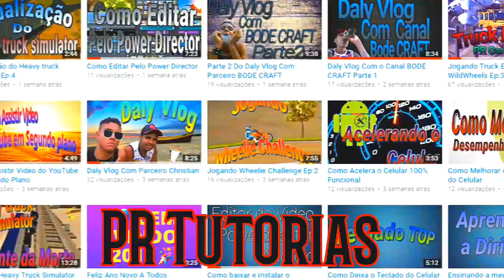OMSI 2 - Marcopolo Paradiso G6 1200 Scania k380 6x2 {Possato}[+DOWNLOAD]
►►Mapa Jogado [Vilarejo v4.5 Beta]